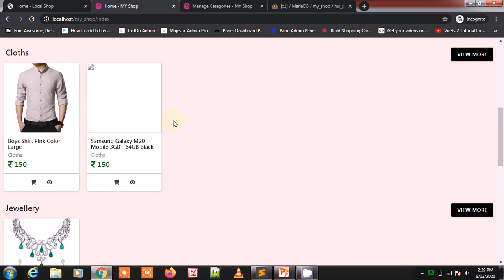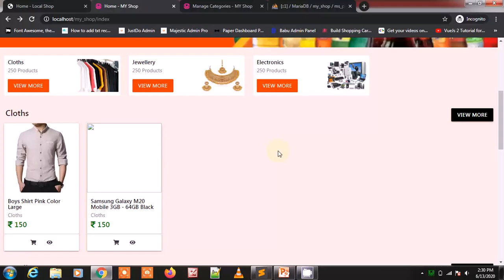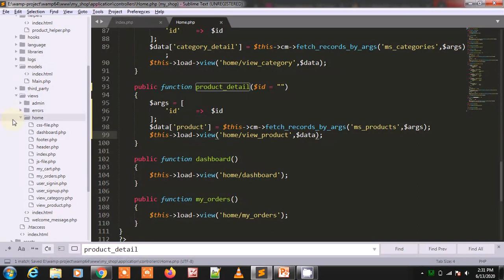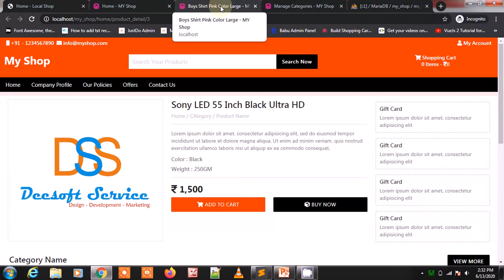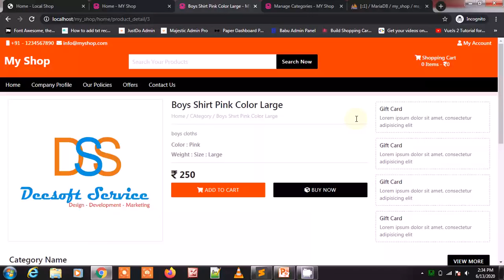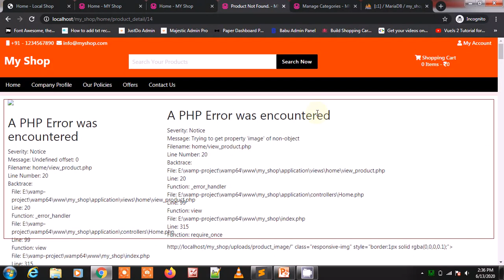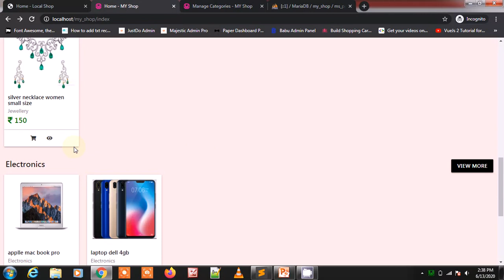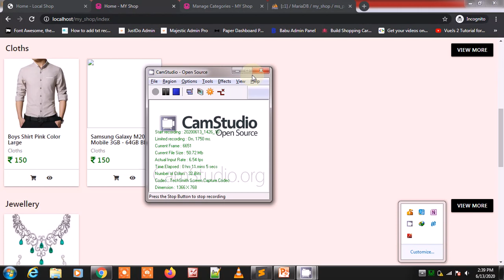e-Commerce Website in Codeigniter part-30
In this lecture, show the details of the product in the view product page.